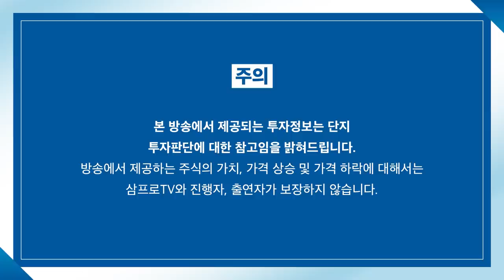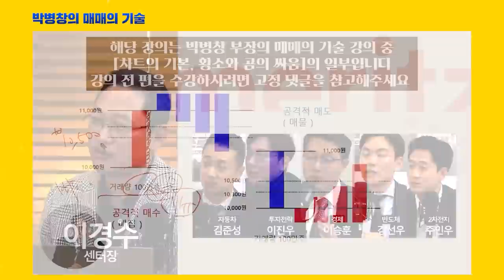[증시 염탐정] 양 시장 상승 출발.. 마감까지 유지할까? f.이베스트투자증권 염승환 이사